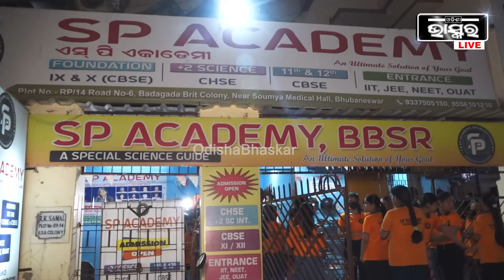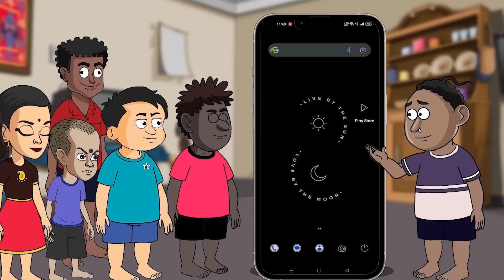ମାଙ୍କୁ ହରାଇଥିଲେ ମଧ୍ୟ ପାଠପଢ଼ାରେ ଅବହେଳା କରିନଥିଲା, ଆଜି ସେ ତା ପରିଶ୍ରମର ଫଳ ପାଇଲା...